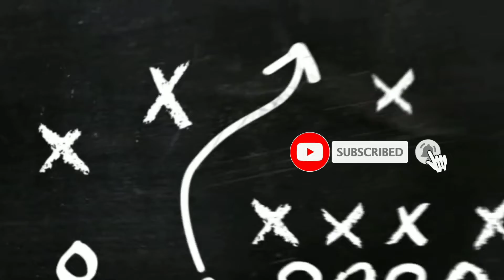INTRO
Support a friend today
Thankyou 🥰